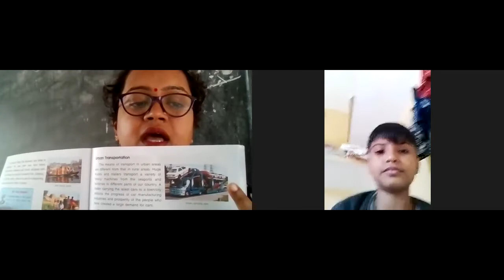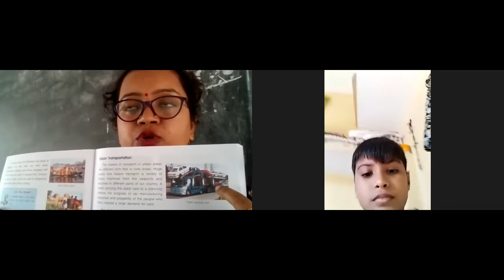IVE Social Science By Mrs Sonam 11 01 2011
IVE Social Science By Mrs Sonam KUmari 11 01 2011